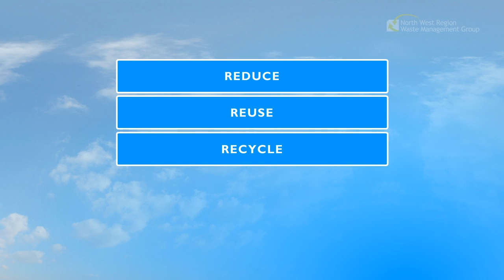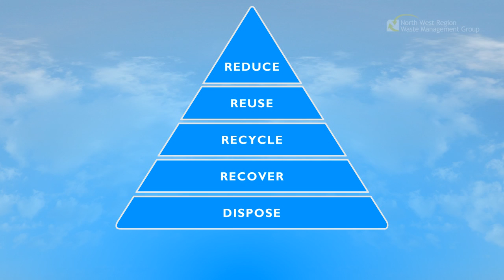Waste Hierarchy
The Waste Hierarchy Model is something with which we all need to become familiar. It is the template for a modern waste management service and at its core is driven by the concept of waste prevention. This section describes the actions we can all take to prevent waste and also examines issues such as recycling and energy recovery.